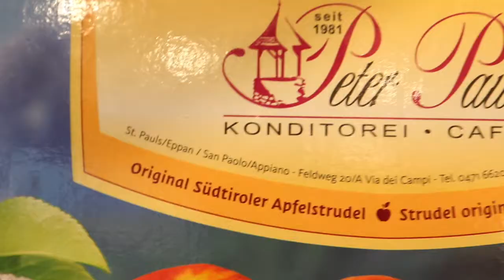2. Besuch in einem Lehrlingsbetrieb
Heute zu Gast bei der Konditorei Peter Paul in St. Pauls in Eppan.